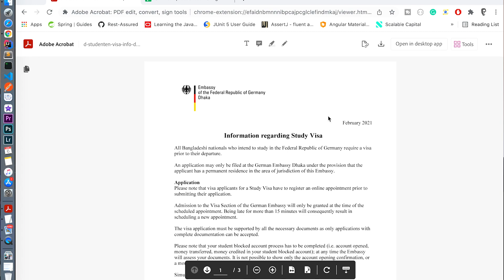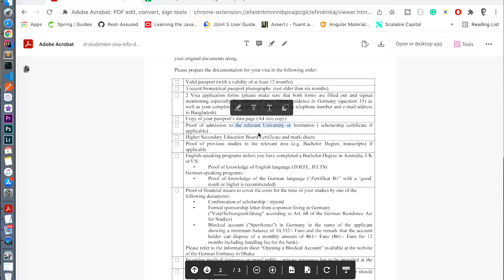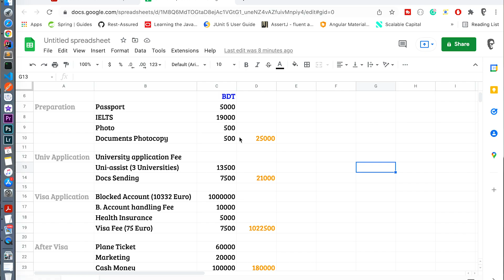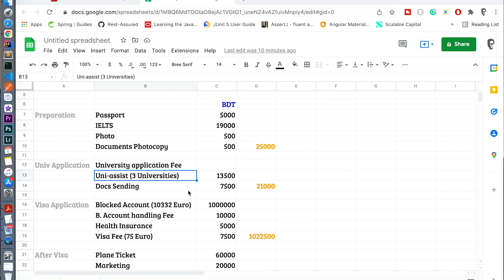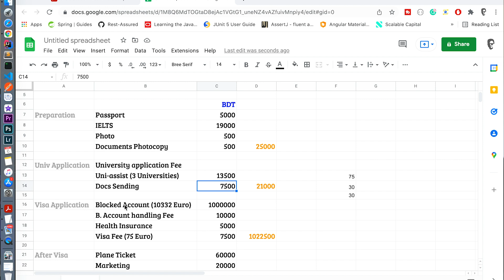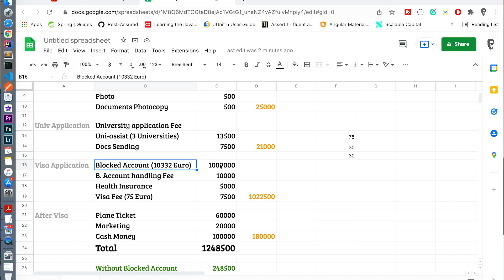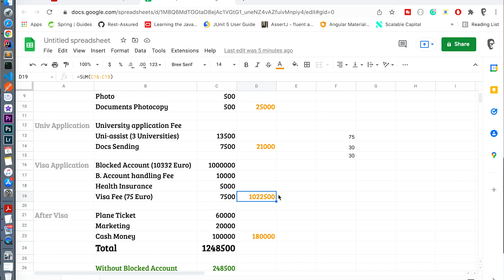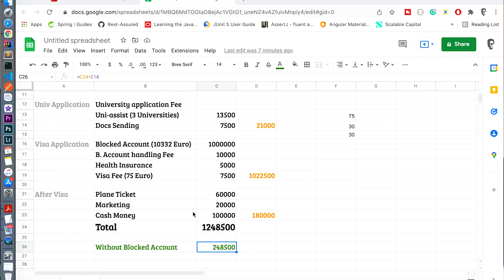জার্মানি-তে আসতে আসলে কত টাকা লাগে?🇩🇪